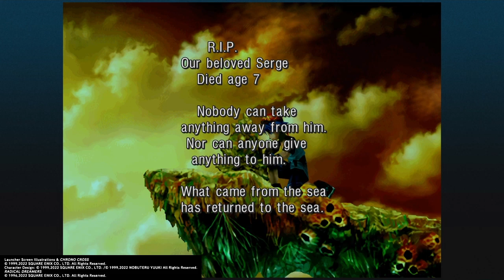Crono Cross Remaster Alternate Title intro